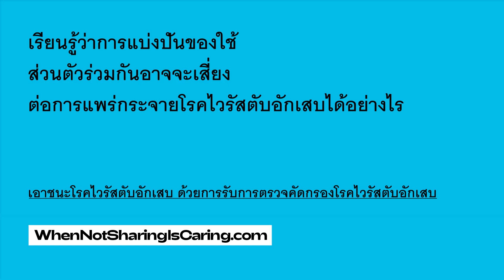TIDAK berkongsi jarum tercemar merupakan amat bermakna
Perkongsian jarum atau guna semula jarum dan jarum suntikan yang tercemar boleh meningkatkan penyebaran virus Hepatitis B atau C. Klik untuk mendapatkan cara-cara lain bagi mengelakkan hepatitis.
 Kempen Kesedaran Hepatitis diisukan demi kepentingan awam oleh Mylan